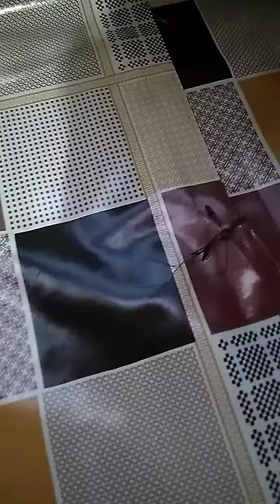NYAMUK RAKSASA,," BARU KALI INI LIHAT NYAMUK RAKSASA KYAK GINI"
Nyamuk raksasa pertama kali di temukan di cina lalu banyak bermunculan nyamuk raksasa di berbagai negara salah satunya di indonesia tepatnya di kalimantan timur, kab paser , kec. Muara komam hutan yg masih asri menjadi habitat yg pas untuk nyamuk raksasa ini.